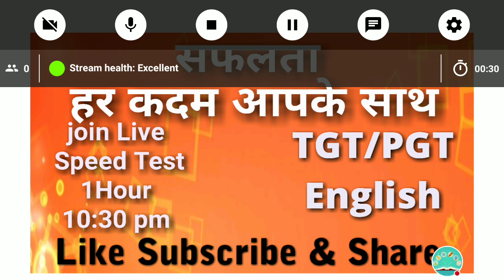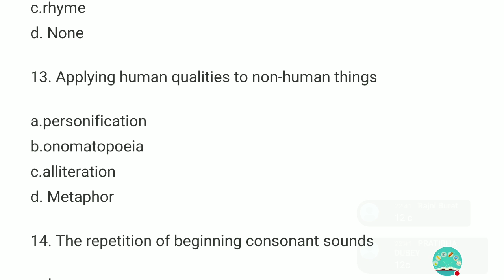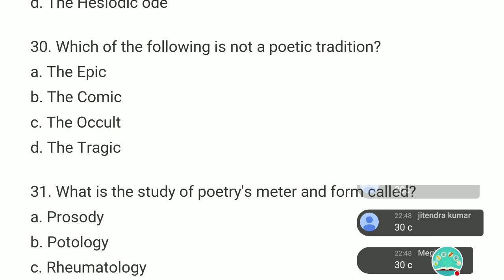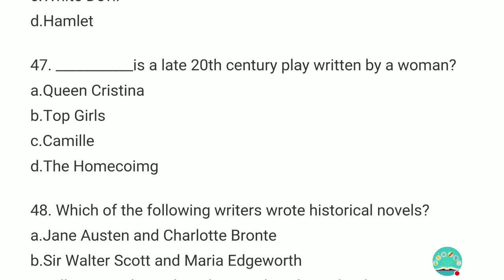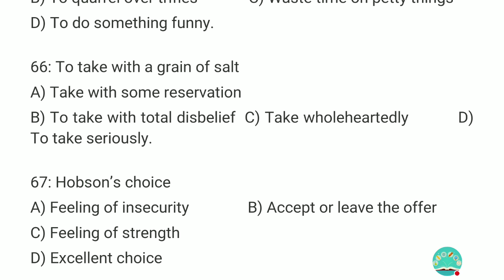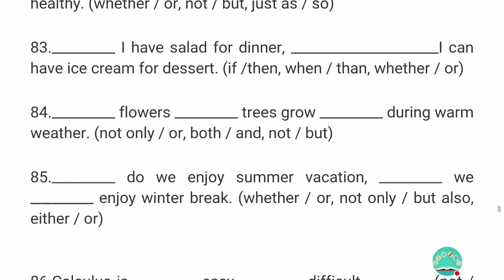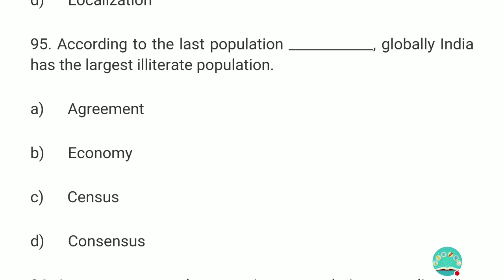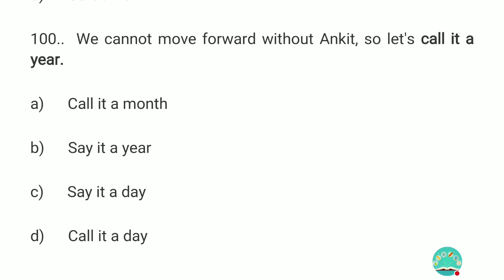1 hour speed live test day 16/TGT/ PGT/ English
very important session